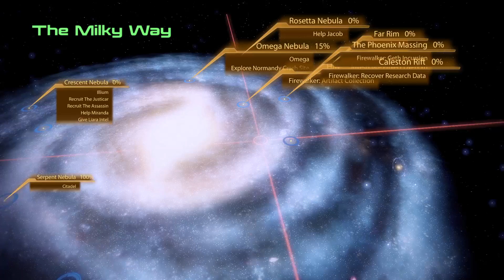Mass Effect 2 - 17. Personal Problems - Let's Play Mass Effect 2 Gameplay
** Important Note – This is a blind playthrough, and as such, I'd appreciate it if no spoilers are posted in the comments below. Thanks! ^_Q **

Welcome to Mass Effect 2! Picking up where we left off, Shepard has an important decision to make regarding the ship's most recent arrival...

The Mass Effect trilogy, developed by the legendary BioWare and published through Electronic Arts, is a science fiction RPG on a scale truly deserving of the term "Space Opera"!

In Mass Effect 2, we return to follow Shepard and his crew as he continues to pursue the truth behind the Reaper threat uncovered in Mass Effect 1. However, despite all his hard work, it appears the threat has easily been forgotten in favour of the more palatable idea of an isolated Geth attack.